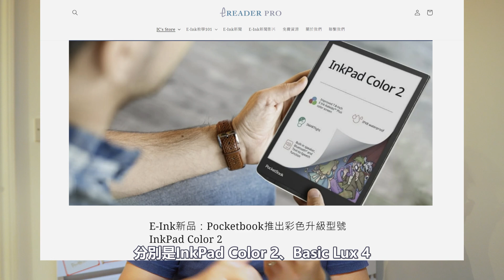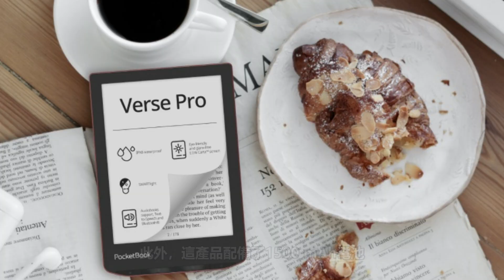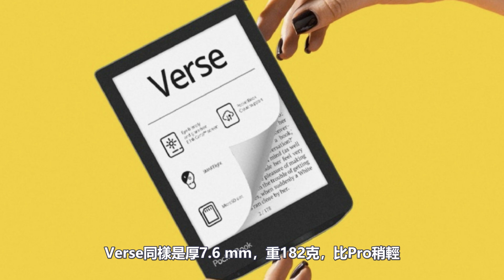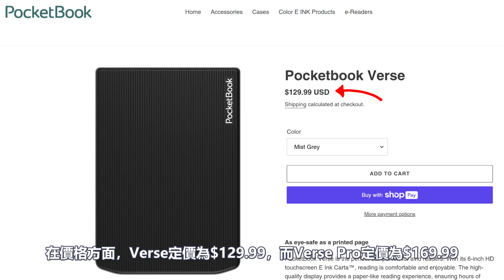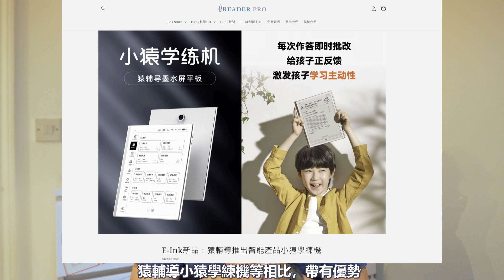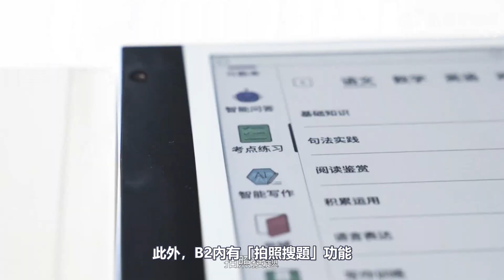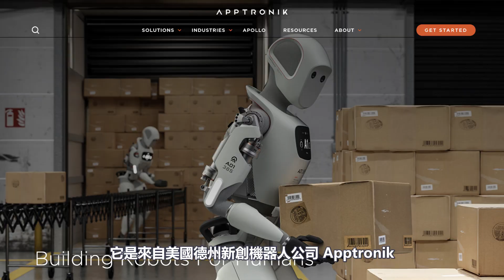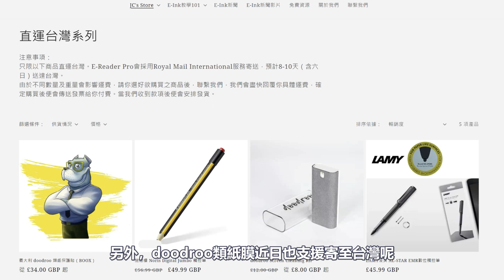PocketBook Verse及Verse Pro登場、Bigme推出智能學練本B2、Apptronik Apollo機器人【E-INK WEEKLY 23年9月#022】（w/ENG SUB）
過去數週精選E-Ink新聞如下：
00:45 E-Ink新品：2023年PocketBook產品線繼續壯大，6吋Verse與Verse Pro亮相
04:03 E-Ink新品：Bigme與JDRead聯名推出，全球首款彩墨屏智能學練本B2
07:55 E-Ink新品：Apptronik的Apollo機器人──結合E-Ink與NASA科技的未來助手

Selected E-Ink news from the past few week are as follows:
1. New E-Ink Products: The PocketBook product line will continue to grow in 2023, with 6-inch Verse and Verse Pro unveiled
2. New E-Ink Products: jointly launched by Bigme and JDRead, the world's first smart learning book with color ink screen B2
3. New E-Ink Products: Apptronik's Apollo Robot ── A Futuristic Assistant Combining E-Ink and NASA Technology

若你或你的親友人在英國，需要購買電子閱讀器及相關配件的話，不妨去我經營的網店逛逛：